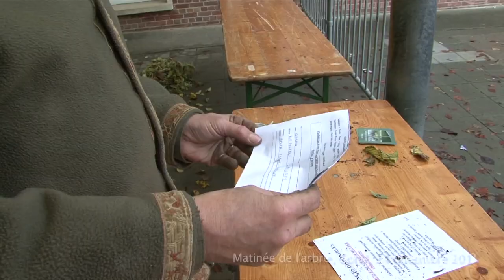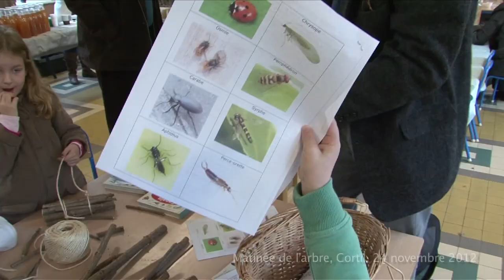Matinée de l'arbre à Cortil, Chastre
Quelques images de la matinée de l'arbre à l'école de Cortil, Chastre dans le cadre de la journée de l'arbre du 24 novembre 2012.